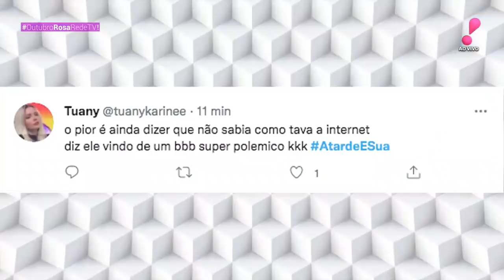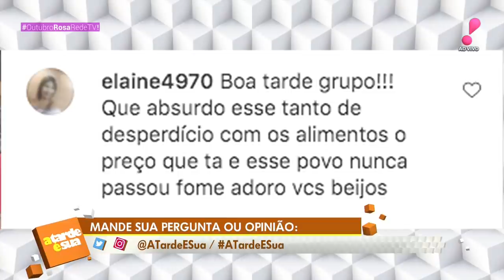A Tarde é Sua (08/10/21) | Completo